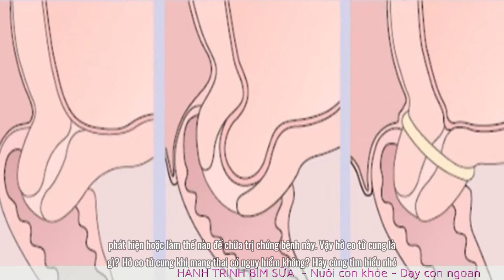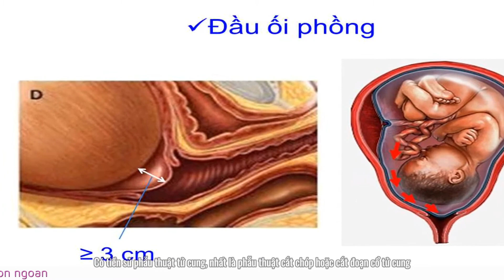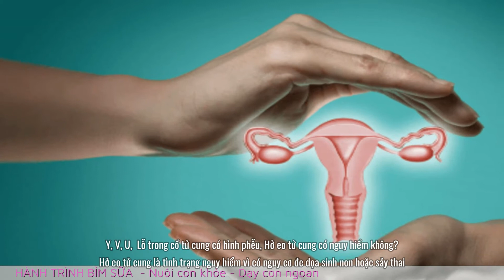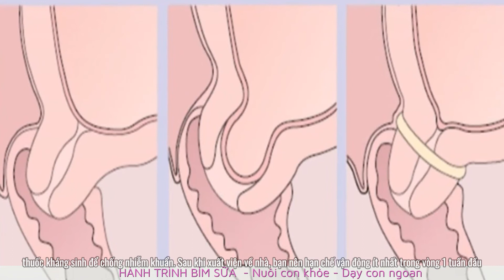Hở Eo Tử Cung Là Gì? Hở Eo Tử Cung Có Thể Gây Sinh Non | Hành trình bỉm sữa